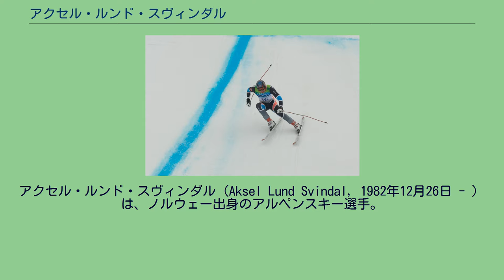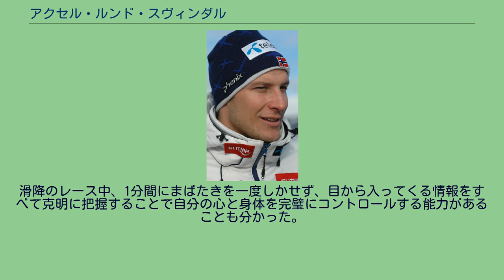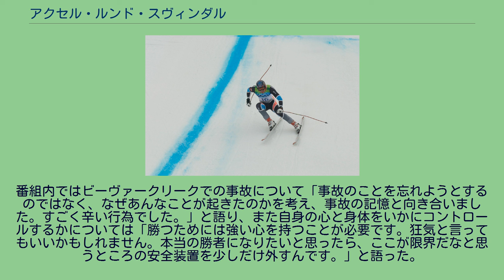アクセル・ルンド・スヴィンダル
アクセル・ルンド・スヴィンダル（Aksel Lund Svindal, 1982年12月26日 - ）は、ノルウェー出身のアルペンスキー選手。
2002年のジュニアの世界選手権、複合で優勝。
他種目でもメダルを獲得。
翌2003年の世界選手権、大回転で5位入賞を果たす。
2005年11月27日ワールドカップレイク・ルイーズ大会スーパー大回転でワールドカップ初優勝。
その後ワールドカップでは13回優勝している。
その2005年-2006年シーズンにはスーパー大回転でワールドカップ・種目別優勝。
2006年-2007年シーズンは総合優勝を飾り、滑降と複合で種目別優勝した。
2007年11月、アメリカ合衆国のビーヴァークリークで練習中に顔面骨折、スキー板で体を深く切り、意識不明の重体という大怪我を負う。
しかし翌シーズンには復帰。
練習中に事故を起こしたそのビーヴァークリークでの大会での滑降とスーパー大回転で2008年12月、復帰後初優勝を飾る。
そしてその2008年-2009年シーズン、ワールドカップ総合優勝、スーパー大回転で種目別優勝。
そして世界選手権でもスーパー複合で金メダル、スーパー大回転で銅メダル、という華々しい復帰シーズンとなった。
2010年バンクーバーオリンピックでは得意のスーパー大回転で優勝。
滑降で銀メダル、大回転で銅メダルに輝いた。
2010年-2011年シーズン、世界選手権スーパー複合で金メダル。
バンクーバーオリンピック滑降 2011年-2012年シーズン、ワールドカップ・スーパー大回転で種目別優勝。
2012年-2013年シーズン、世界選手権の滑降で2007年以来6年ぶりの金メダル。
2010年バンクーバーオリンピック直前に日本のテレビ番組『NHKスペシャル』「ミラクルボディー」（第1回：滑降　時速160km　極限の恐怖に挑む NHK、2010年2月7日放送）にて取り上げられ、肉体に関する詳細なデータが紹介される。
滑降のレース中、1分間にまばたきを一度しかせず、目から入ってくる情報をすべて克明に把握することで自分の心と身体を完璧にコントロールする能力があることも分かった。
番組内ではビーヴァークリークでの事故について「事故のことを忘れようとするのではなく、なぜあんなことが起きたのかを考え、事故の記憶と向き合いました。すごく辛い行為でした。」と語り、また自身の心と身体をいかにコントロールするかについては「勝つためには強い心を持つことが必要です。狂気と言ってもいいかもしれません。本当の勝者になりたいと思ったら、ここが限界だなと思うところの安全装置を少しだけ外すんです。」と語った。